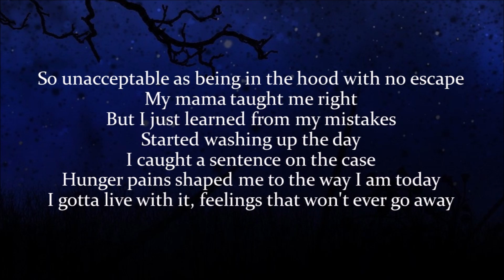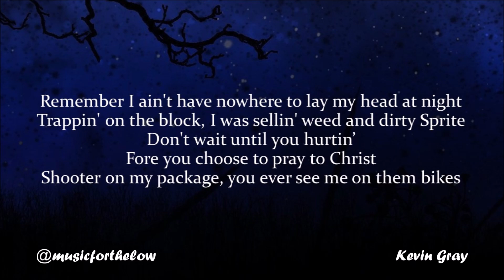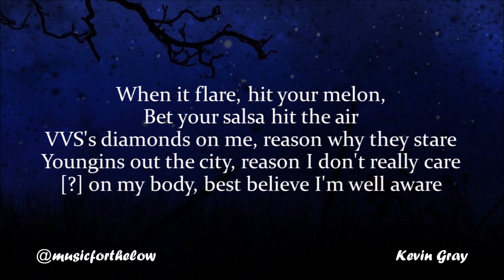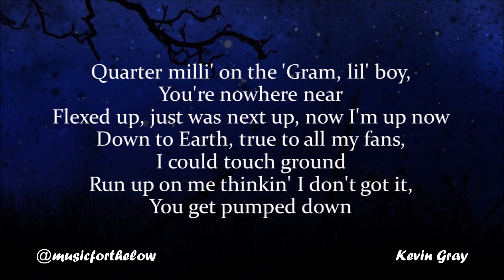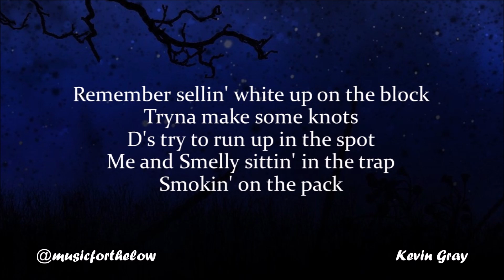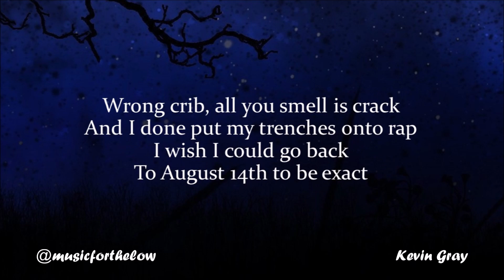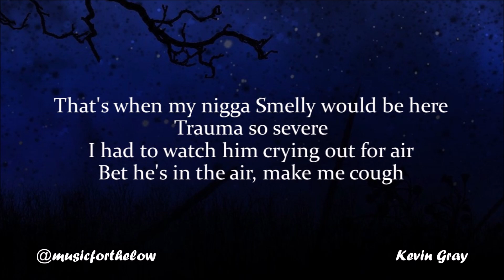Lil Tjay - No Escape (Lyrics)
No escape.